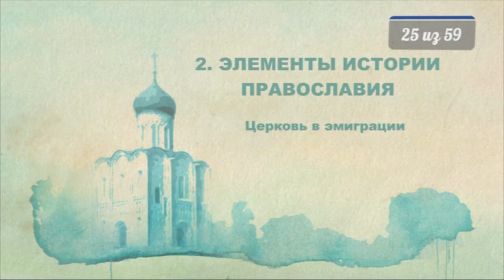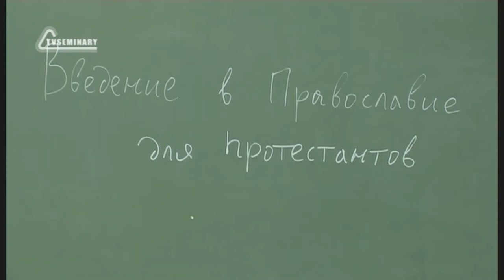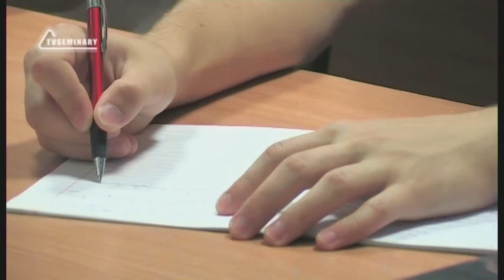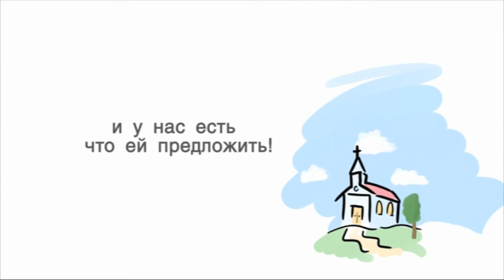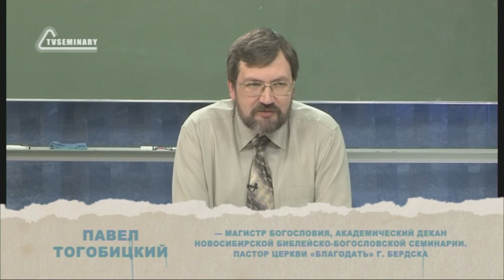PT516 Rus 25 Элементы истории православия Церковь в эмиграции